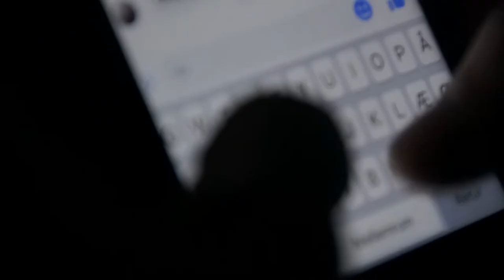Skelettet i skabet